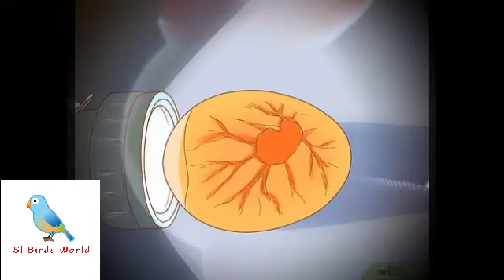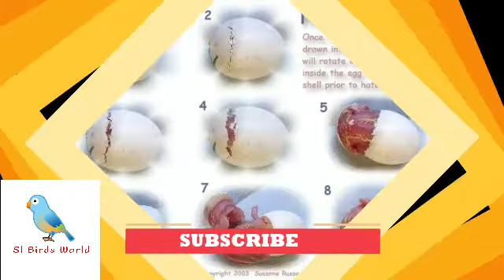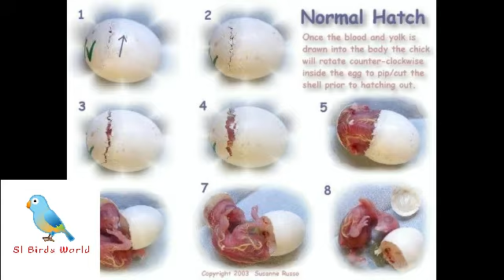How do you tell if Love Birds eggs are alive or dead using mobile phone in sinhala | Sl Birds World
Hello freinds, This channel hopes to talk about birds, which are part of the fauna of the animal kingdom.